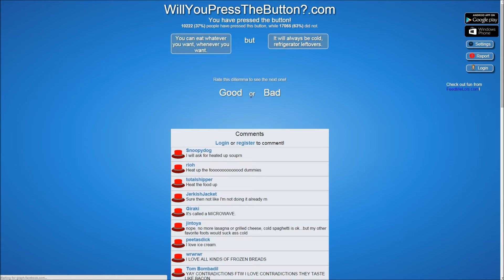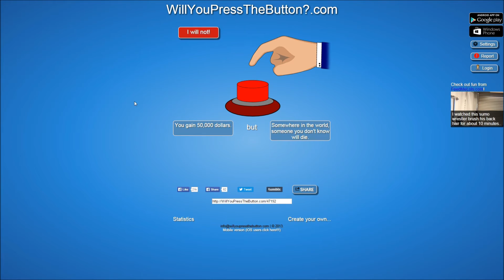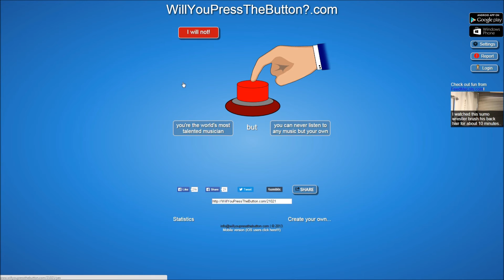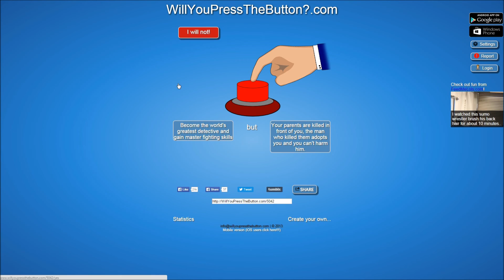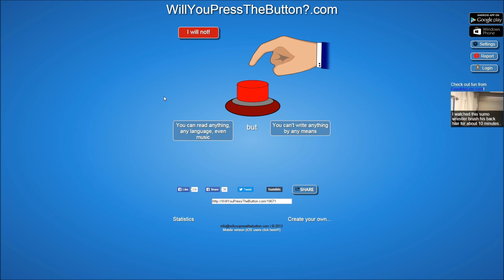KICKED IN THE NUTS BY MY MOTHER?! | Will You Press The Button?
Learn more about me through Will you press the button.